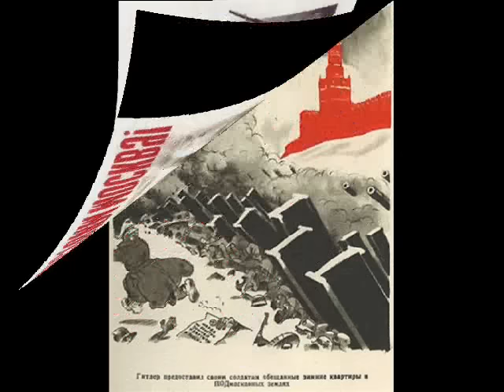Red Army Choir - The Guard Song (Наша гвардия)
Song about heroism of the guard soldiers of the Red Army.
Text added thx to SlovenskiPartizan. Thank you comrade.
Our Guards
Морозные, лютые были деньки,
Был грозен годок сорок первый.
В кольцо под Москвою сжимались полки -
Фашистских злодеев резервы.

Припев:
Удалая гвардия, да боевая гвардия,
Отчизны советской железный оплот.
Могучая и скорая, та самая, которая
Без устали рубит, без промаха бьет,
Без промаха бьет!

Мы грудью стояли за землю свою,
И враг получил по заслугам.
Уж он не забудет вовек Верею,
Запомнит и Клин, и Калугу!

Припев.

Награда за подвигом смелым идет,
И Сталин беседует с нами.
Он смотрит в глаза нам, и руки нам жмет,
И дарит Гвардейское знамя!

Припев.

Пока огневые не смолкли бои,
Мы жара в душе не остудим.
И подвиги мы увеличим свои,
И новую славу добудем!

Припев.
1944

The englilsh translation was added, its a rough tranlation, so dont get too angry, if some words arent translated correctly. I did what I could.